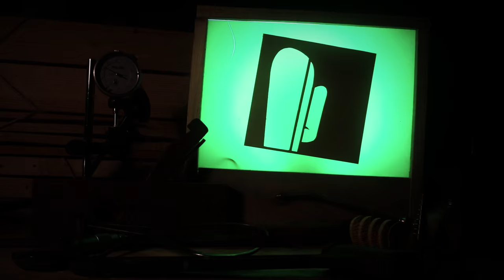Quick video: Make a bottle lamp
I got a new camera so I decided to play and try something different with a simple project. I used one of the bottles my friends bottomed at New Years eve to remind them their hangover for the rest of the year :D